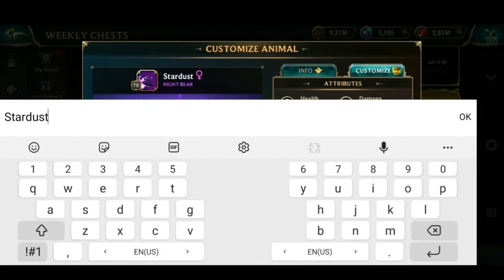Wolf tales new update pvp, ODD PUPPY playing (part- 2)# weekly chest # foxi support ♥ ❤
Wolf tales new update pvp, ODD PUPPY playing # weekly chest # foxi support ♥ ❤
wolf tales
wolf tales home and heart
foxi support